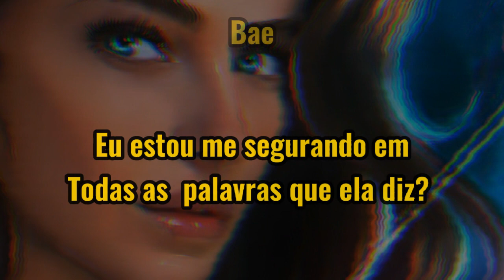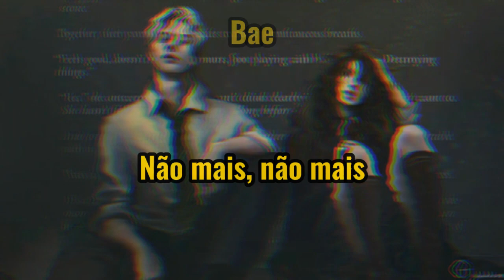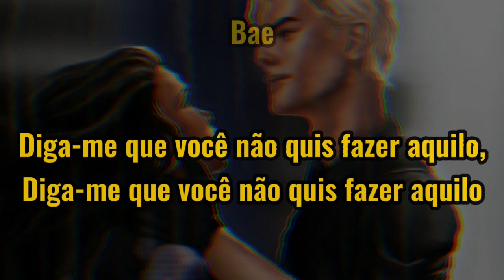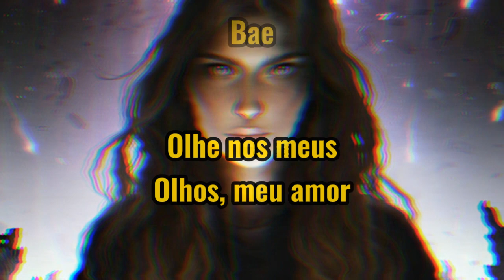Pov: Juliete Warner estilhaça-me estilhaça-me